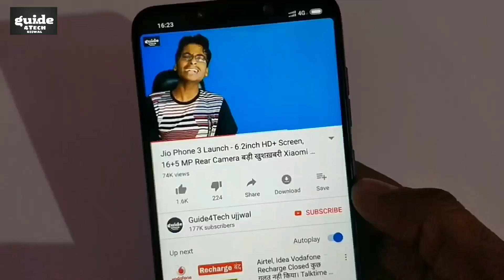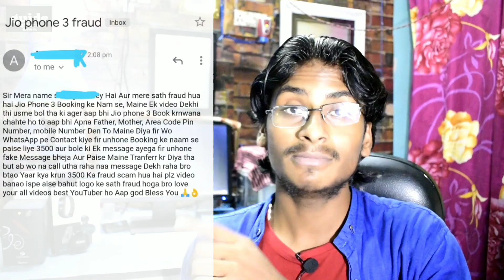Jio Phone 3 Unboxing | Booking Start Price 1500 | Jio Phone 3 Specifications | Launch Sale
Guide4Tech ujjwal.. :) :)